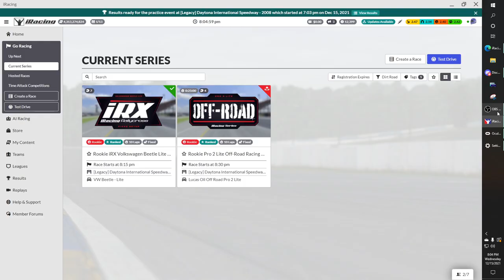SEASON 1 WK 1 1ST GO IN DUNG BEETLE WITH BA